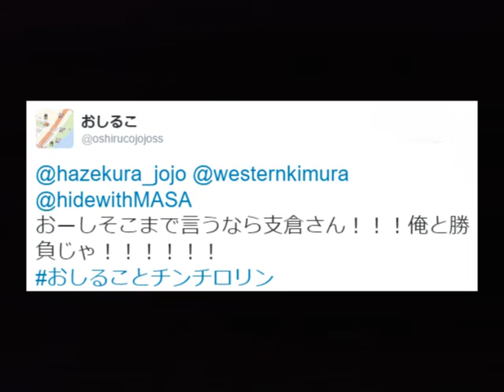おしることチンチロリン 最終回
ジョジョの奇妙な冒険　スターダストシューターズの露伴とチンチロリンのTwitterイベントに
並行して開催された謎のチンチロリンイベントを勝手に敵討ち編動画作ってみました。

一応は許可を取っています。